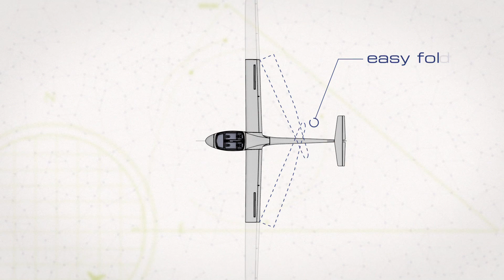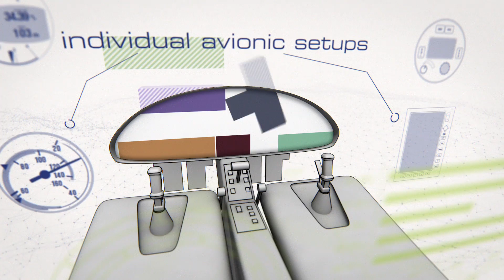Stemme Peak Performer S10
Experience the Stemme Peak Performer S10